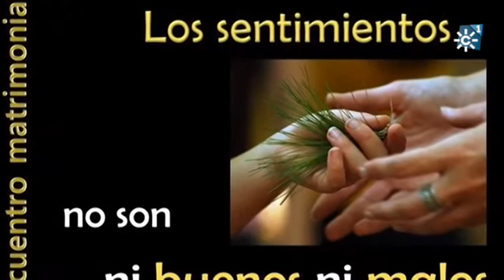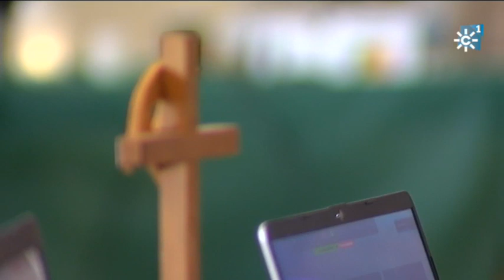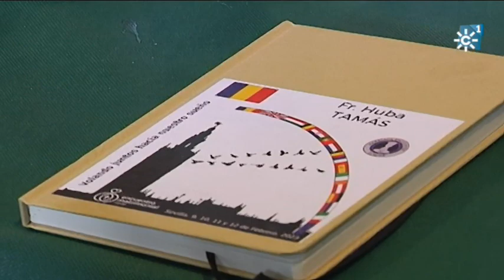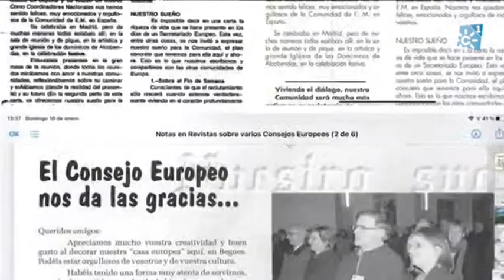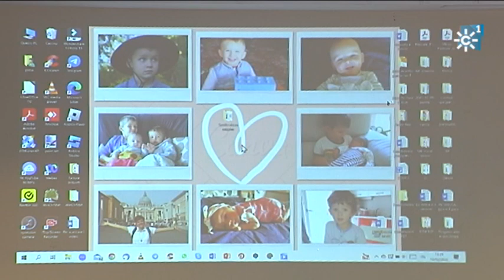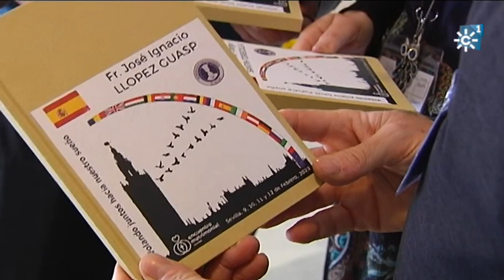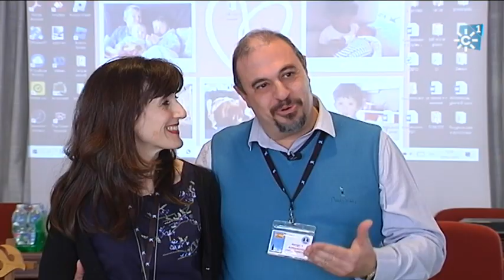Consejo Europeo de Encuentro Matrimonial en Sevilla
La Comunidad de Encuentro Matrimonial de España acogió en febrero a los miembros de su Consejo Europeo en Sevilla. Matrimonios de 14 países diferentes con sus sacerdotes correspondientes  han compartido durante un fin de semana sus experiencias en la Casa de Espiritualidad Betania, en la localidad sevillana de San Juan de Aznalfarache.
Jorge Santín y Almudena Torrecilla, matrimonio del Equipo Nacional de Encuentro Matrimonial, junto al sacerdote José Ignacio LLópez y otros miembros del Equipo Eclesial Europeo nos hablan de este movimiento, dirigido a  acompañar parejas y ofrecerles herramientas para hacerles la vida mucho más fácil,  dedicándose tiempo, favoreciendo el diálogo y mejorando la convivencia.

Programa "Testigos Hoy", 05 de marzo 2023. Canal Sur Televisión Presenta y edita Susana Herrera. Coeditor Miguel Ángel Soler Blog Testigos Hoy @TestigosHoy Emisión: 05/03 /2023